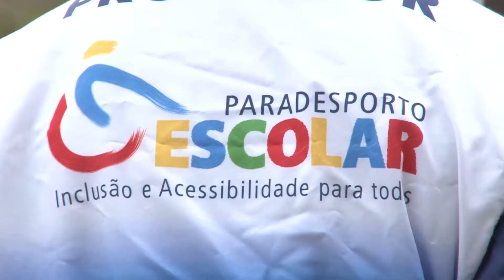02/07/18 - Remo Adaptado